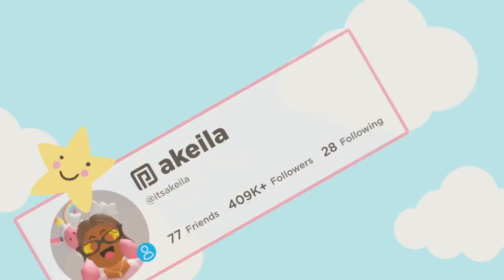Becoming a DOG and GETTING ADOPTED in ROBLOX PET STORY!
💖🌈hii akeilanators
☁️woof woof! today in roblox i became a POODLE and got adopted in the pet story...but things took a turn

☁️instagrams
 itsakeila.yt

akeila.collins